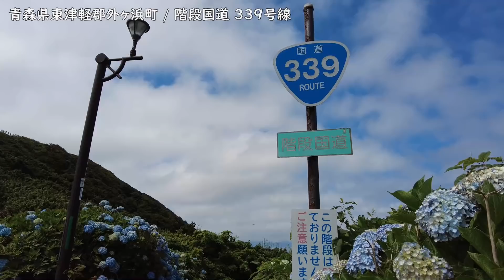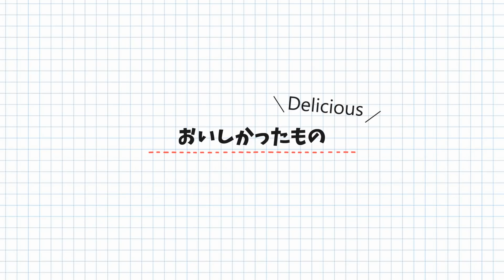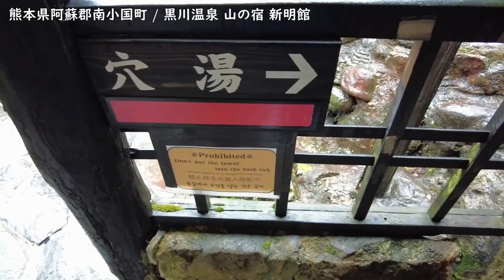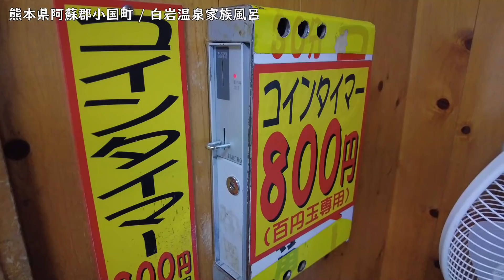[ 2021年 旅の総集編 ] 本州最北の大間崎から沖縄まで ～ 行ってよかったところ♪美味しかったもの♪楽しかったこと♪などなど ～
2021年に旅した、大分、熊本、三重、京都、宮城、大阪、沖縄、和歌山、青森、長野、石川、兵庫の「心に残った景色」阿蘇中岳火口、青森竜飛岬、沖縄伊江島タッチュー頂上からの絶景など「おいしかったもの」大間のマグロ、いまきん食堂のあか牛丼、沖縄のステーキなど「楽しかったこと」豪雨の黒川温泉湯めぐり、天草イルカウォッチングなど・・・。いいところだけをギュッと1本にまとめてみました！

[ 大分県・熊本県 2泊3日の旅 ]
[ 三重県 1泊2日の旅 ]
[ 京都 1泊2日の旅 ]
[ 宮城県 2泊3日の旅 ]
[ 大阪 1泊2日の旅 ]
[ 沖縄 3泊4日の旅 ]
[ 京都 嵐山 1泊2日の旅 ]
[ 和歌山 日帰り秘境旅 ]
[ 熊本県・大分県 3泊4日の旅 ]
[ 青森県 5泊6日の旅 ]
[ 長野県 1泊2日の旅 ]
[ 石川県 金沢 2泊3日の旅 ]
[ 兵庫県 神戸 1泊2日の旅 ]

▼ 撮影機材
SONY FDR-X3000
SONY DSC-RX100m4
SONY HDR-CX680